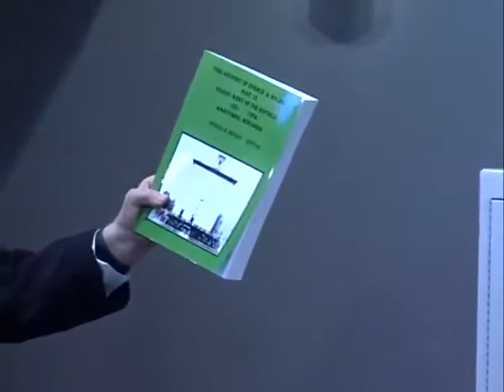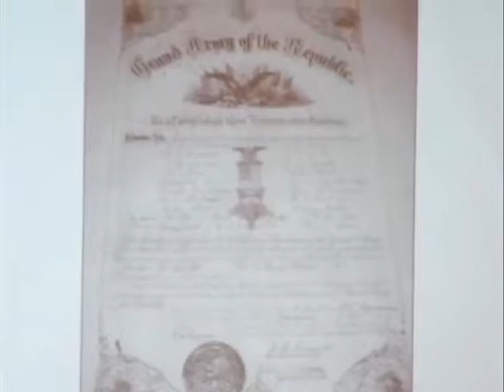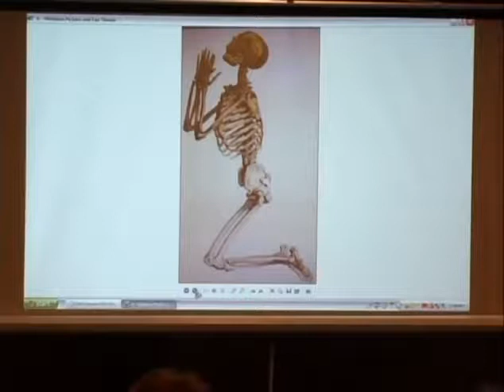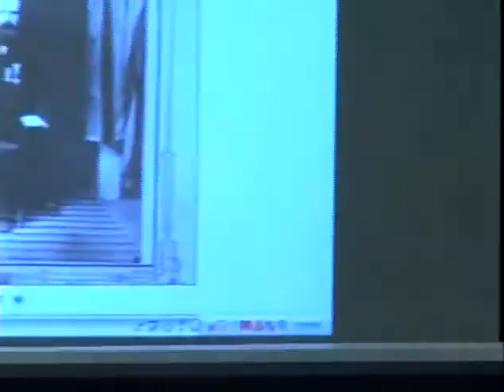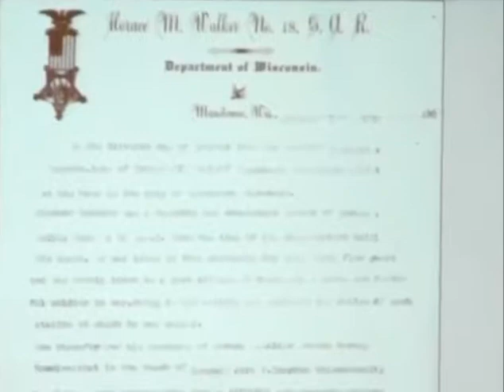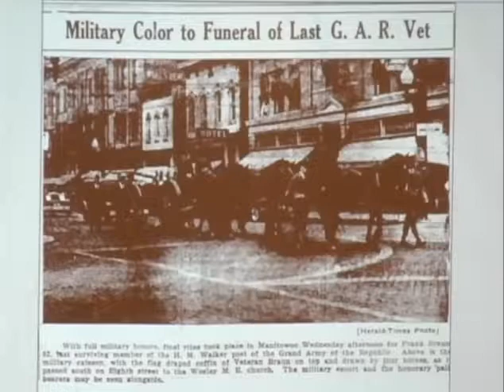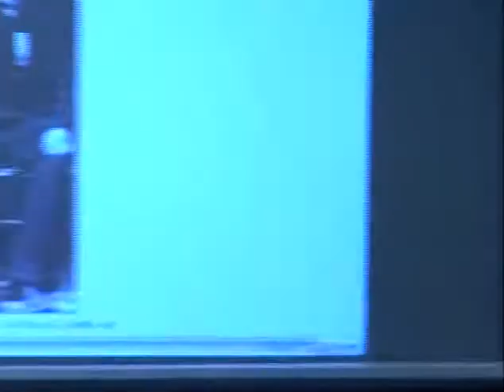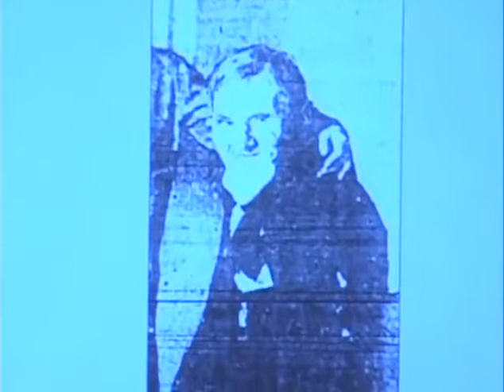Horace Walker - The Manitowoc Grand Army of the Republic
Civil War Round Table Discussion in Manitowoc, WI. APR 11, 2016.